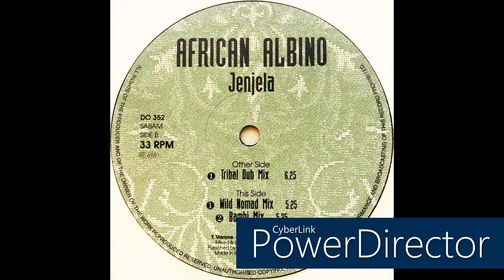African Albino • Jenjela (Tribal Dub Mix) (1992)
Members: J.P. Bulté & Tony Varone

Label: Dance Opera
Cat. #: DO 352
Format: Vinyl, 12"
Release date: 1992
Country: Belgium